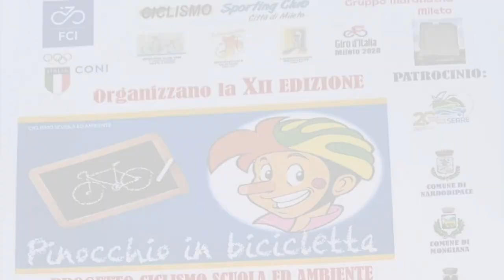Romano Loielo - Pinocchio in bicicletta XII Edizione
Intervista a Romano Loielo - Pinocchio in Bicicletta XII Edizione - Serra San Bruno (VV) - 31 maggio 2024 - A cura di Antonio Abbruzzese e Tania Klim